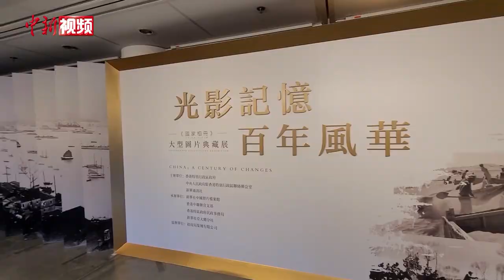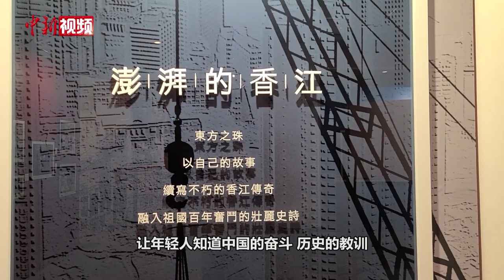香港市民观展《国家相册》:深感震撼以及自豪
10月10日，由香港特别行政区政府、中央人民政府驻香港特别行政区联络办公室、新华通讯社共同主办，招商局集团协办的“光影记忆 百年风华——《国家相册》大型图片典藏展”在香港中央图书馆展出。
        图片展以中国百年时空叙事，以爱国主义为主题主线，主要面向香港普通民众，用微镜头折射大背景，用小故事讲述大时代，展现民族复兴进程中家国命运变迁和香港与祖国血脉相连，强化香港同胞的国家认同感和民族自豪感。